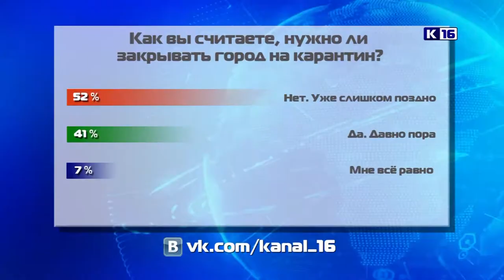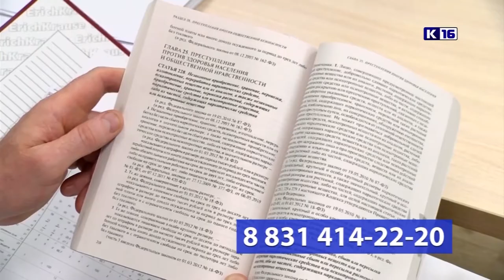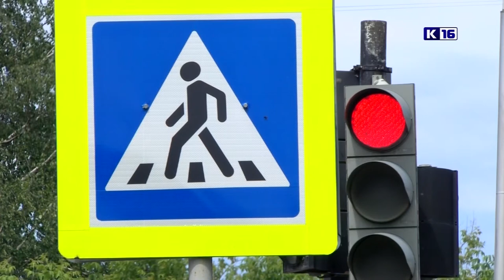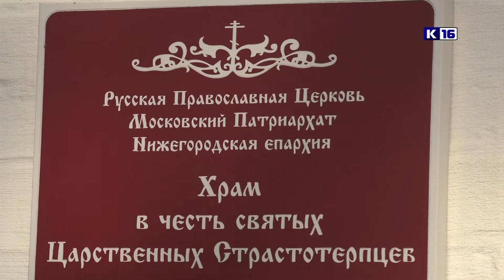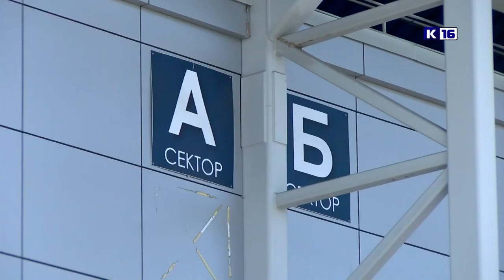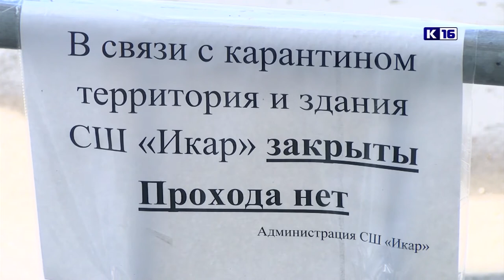Новости Сарова 15.06.2020